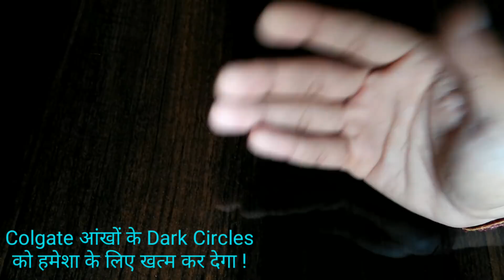ये सिर्फ 1 मिनट में आपके आंखों के काले घेरे/Dark Circles/को गायब कर देगा,Dark Circle Remove Tip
आंखों के काले घेरे मिटाएं ! DARK CIRCLE REMOVAL TIPS
Toh milte hai apse agli video me tab tak ke liye apna khayal rakhe, swasth rahe, mast rahe. (JMD)

All gherelu nushke are there,any medicine should to taken according to doctor prescription. it is total upto you. my knowledge is based on my personal studies and information available on internet.

**This video are only intended for the Age group of above 20.